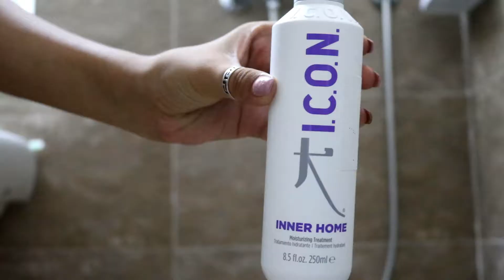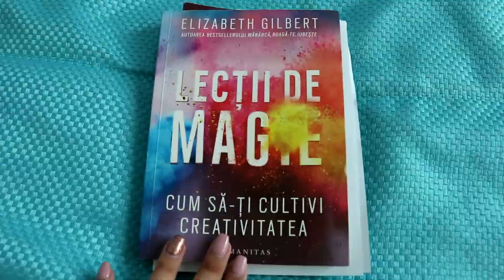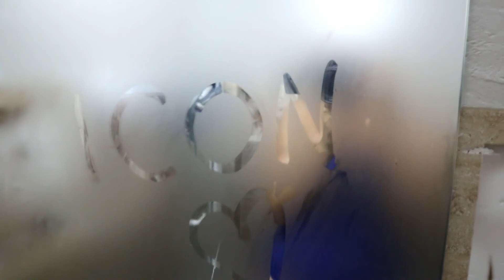Repararea parului cu ICON